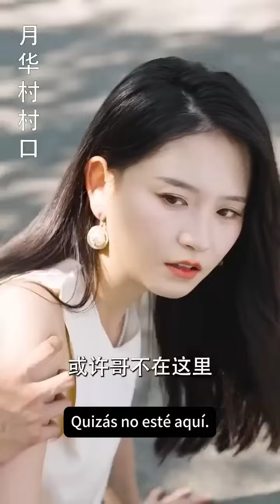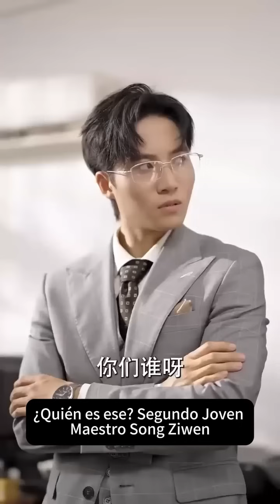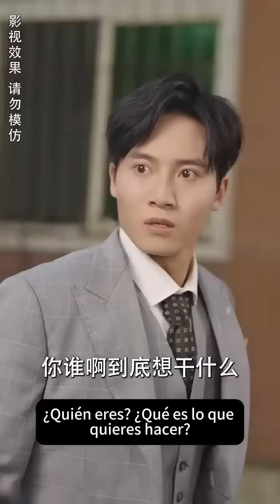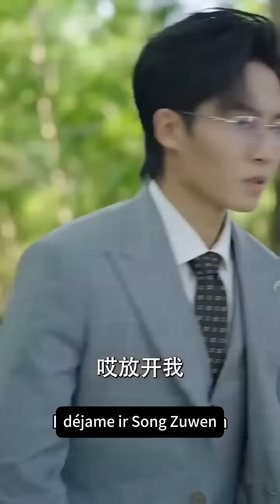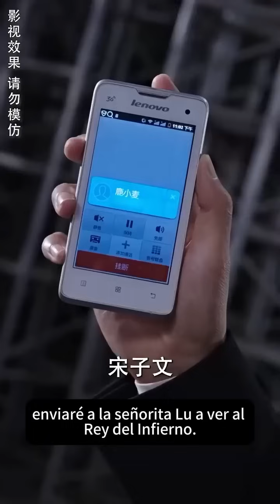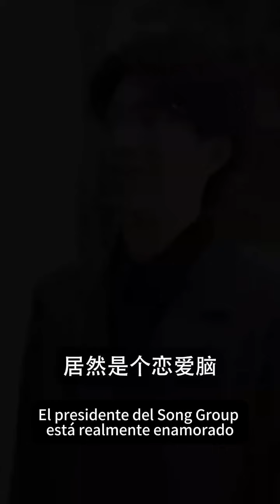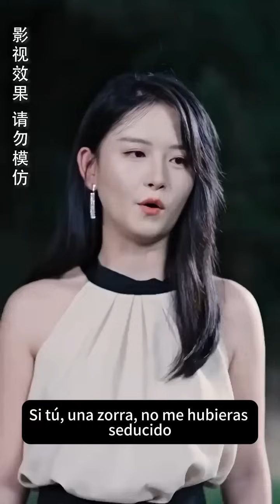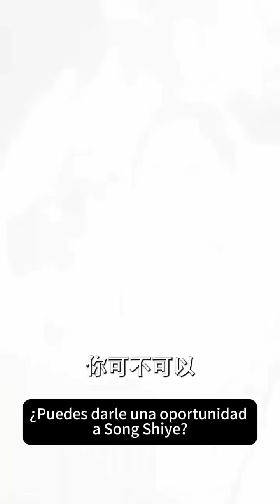Chica encontró a un guapo amnesia en el campo, lo llevó a casa y descubrió su verdadera identidad...